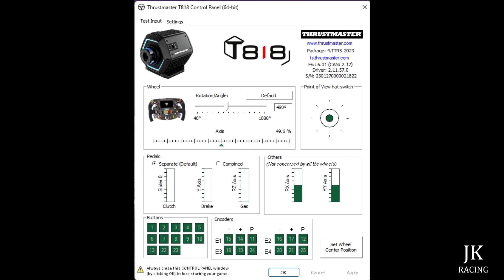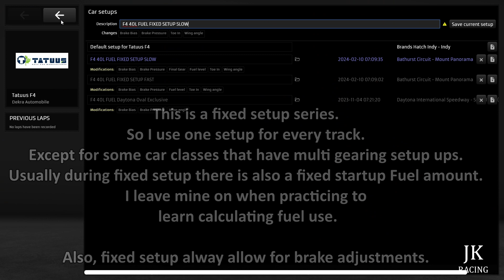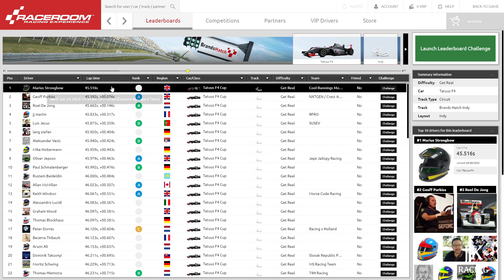RaceRoom - F4 - Fixed Setup - Single Player - Brands Hatch Indy - LeaderBoard - E13.4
Welcome to JK RACING

These videos are of my sim racing events so that I can keep track of my results. Also, I hope these videos will be useful for new and old drivers alike to learn from my results.

Below You will find the result of this event.

CAR CLASS:
F4

CAR:
Tatuus

CAR NUMBER:
28

LOCATION:
Brands Hatch Indy 1.929 kms/lap

EVENT TYPE:
Single Player
Fixed Setup
Leaderboard Challenge

NUMBER OF OPPONENTS:
19

TYPE OF OPPONENTS:
Human

GOALS FOR THIS EVENT
After a race weekend,
I Like to attempt a leaderboard challenge to finish it off

ENTIRE EVENT STATS:
Best Lap time for the Event: 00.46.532
Best lap Time Overall: 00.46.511
Human Next Position Time: 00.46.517
Human Leader's Time for This Event: 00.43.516
Position: 36 of 77

OUTING 1

GOALS FOR OUTING 1
15 Mins
What else is there but to be 1st!!

RESULTS:
00:01:58 Timed Lap 1 Begin
Fastest lap of Outing: 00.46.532
00:18:56 Outing 1 End
Laps Completed: 0 Out Lap = 20 Timed = 1 In Lap

Download RaceRoom Racing Experience for free:
Start your online racing career and join thousands of active drivers in our Ranked Multiplayer mode.

I am not being sponsored or endorsed by RaceRoom or its parent companies or any of their sponsors. This video is of myself participating in racing events.

Current Upgraded Equipment

STEERING WHEEL & BASE
Thrustmaster Ferrari SF 1000 Edition

Thrustmaster T818 Servo

Thrustmaster T818 Base & Ferrari SF1000 Edition Wheel

Thrustmaster T818 Cockpit Mounting Kit PC Only

PEDALS
Thrustmaster T-LCM Pedals

Pedal Mount PEIN

GEAR SHIFTER
Thrustmaster TH8A Gear Shifter:

HUAYUWA Gear Shifter Mount

Universal PC USB Handbrake Bracket FOR 16bit SIM for Racing Games

USB Truck Simulator Shifter Gearshift Knob

SEAT
Playseat® Challenge

HEAD TRACK / VIRTUAL REALITY
TrackNP 5 6DOF Head Tracking

Next Level Racing Elite Freestanding Single Monitor Stand

LG QNED80 55-Inch QLED NanoCell 4K Smart TV

ADDITIONAL EQUIPMENT
Thrustmaster TM SIM HUB

ADDITIONAL SOFTWARE
CrewChief

 OLD EQUIPMENT
Thrustmaster T300 Servo Base

Thrustmaster T300 Servo Base & Thrustmaster T-3PM Racing Pedals